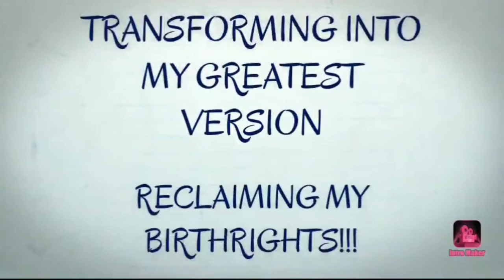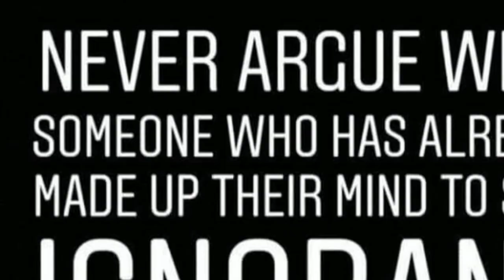My Passion Is 2 BEcome A Detox Specialist/True Healer | Following My Heart ❤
Hello Fellow SURVIVORS🌬💗

Here is an update on what I am focusing on, as I claim domain and sovereignty over my life! Sometimes we want things that aren't aligned with our life purposes and on these detours I've discovered the importance of following our joy, bliss, heart.

One thing I noticed while watching the video is that I did not speak confidently or with authority about manifesting me becoming a Detox Specialist/Coach. I have been so unsure of my path for so many years that my words automatically came out less powerful because I let the THOUGHT (YIKES), "What if I'm "wrong" again, influence how I spoke. WORDS ARE VERY POWERFUL!

The awesome thing about being in this classroom, within the YOUniverse, is that we will find our way the moment we believe & trust in who we truly are. BELIEF & TRUST IS ALSO VERY POWERFUL! So let me say it NOW, "Here's to becoming a Detox Specialist/Coach. I'll be back to celebrate when I start!"

Follow your passions NOW & the shift in your life will be amazing. I may not be exactly where I'd like to be, but I'm headed in a positive direction on the Straight & Narrow Path! See you there/here ;)

Namaste!

PrivateEstateTrust.org

SecretEnergy.com